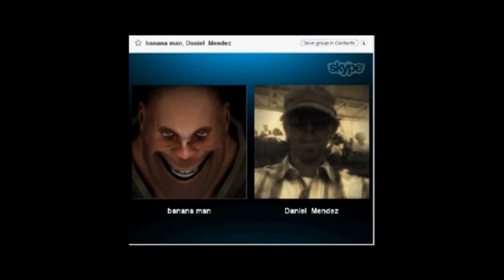TheSkypeShow: The Game Of Life 2 - Ok 60K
1.st Outro Song: Dreamer by. Kelly Donovan & Axl 'yung Axe' Campbell
2ed Outro Song:
Song : Random
Artist : MertBanana
3rd Outro Song:
Track: Random